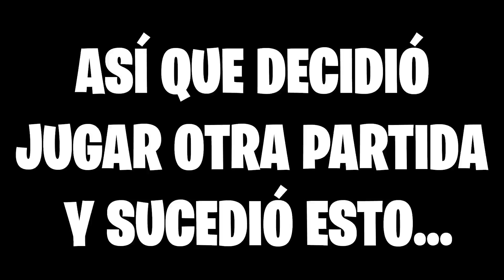Mi padre juega vs 99 bots en Fortnite y gana su primera partida... *se emociona*